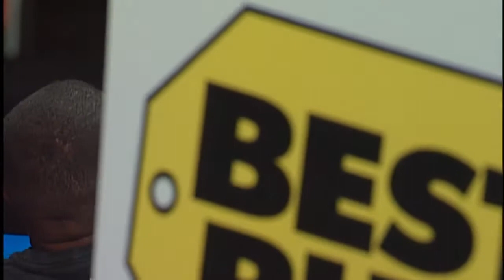Fedor Emelianenko vs Mark Coleman